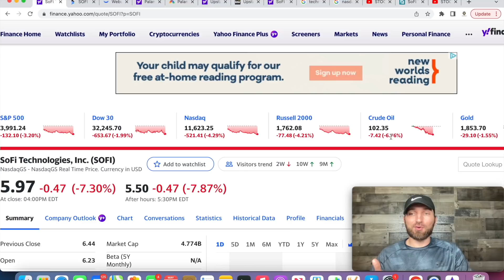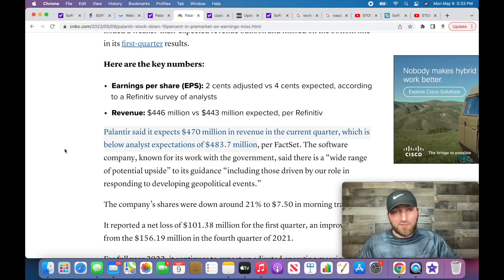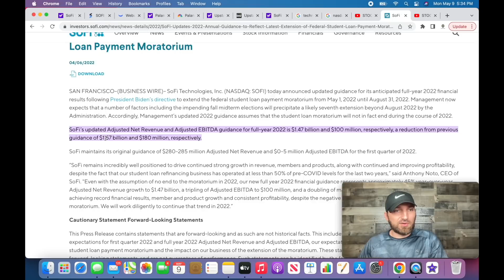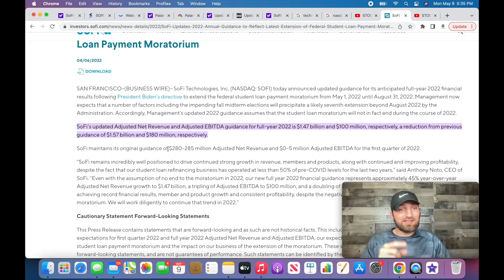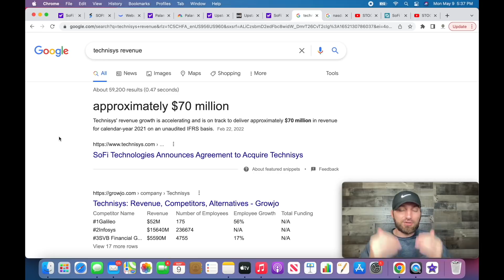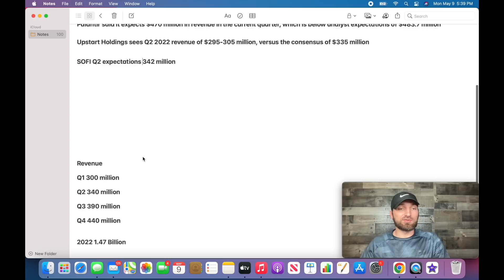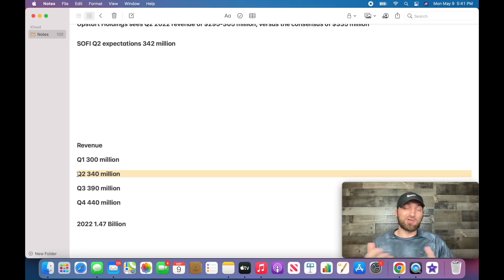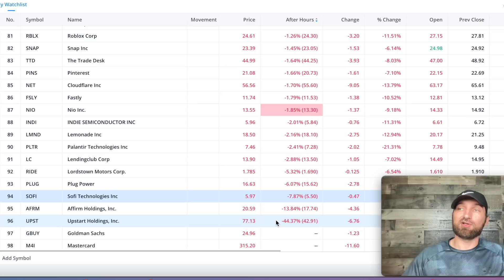SOFI STOCK! WATCH ASAP! EARNINGS DETAILS! 20% SHORT INTEREST! UPSTART PALANTIR CRASHED!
SOFI STOCK! WATCH ASAP! EARNINGS DETAILS! UPSTART PALANTIR CRASHED!